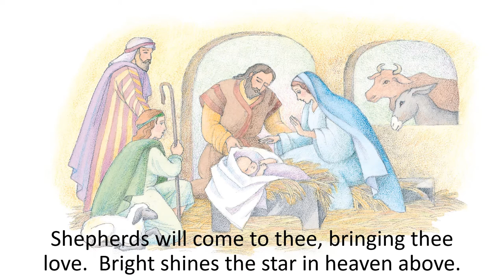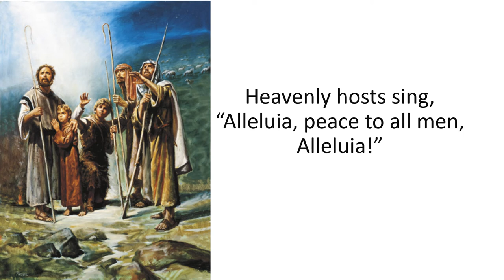Sleep, Little Jesus with lyrics LDS Children's Songbook #47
The Christmas song "Sleep, Little Jesus" in the LDS Children's Songbook page 47 with lyrics.  Images are taken from The Church of Jesus Christ of Latter-Day Saint's website.